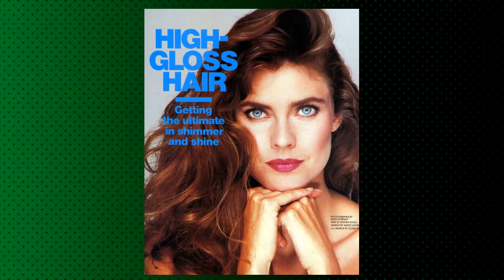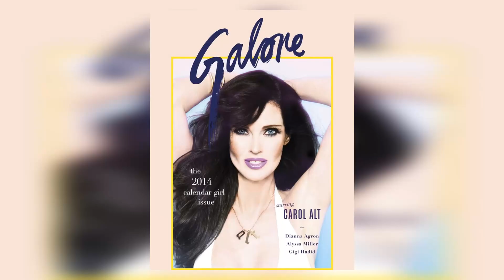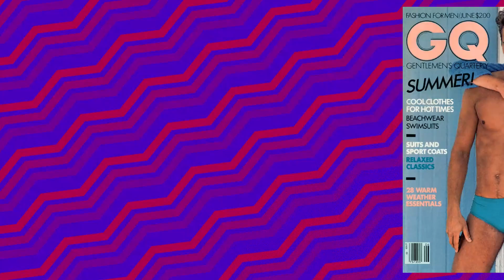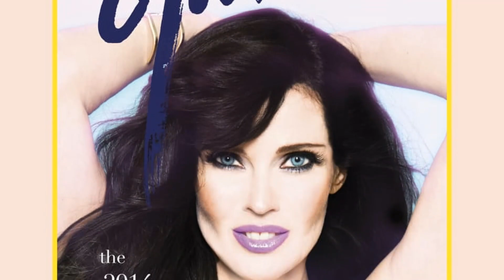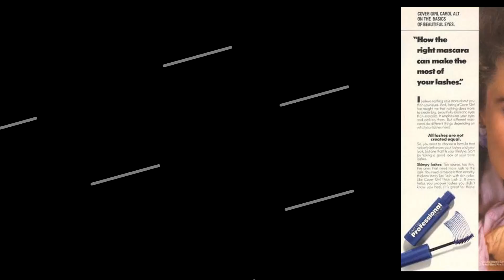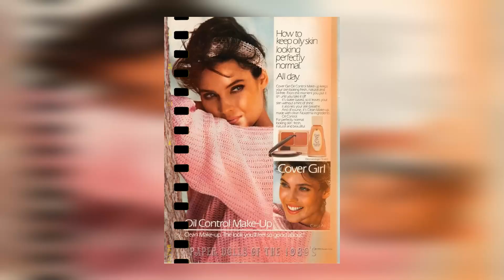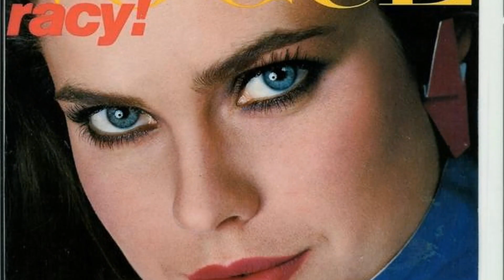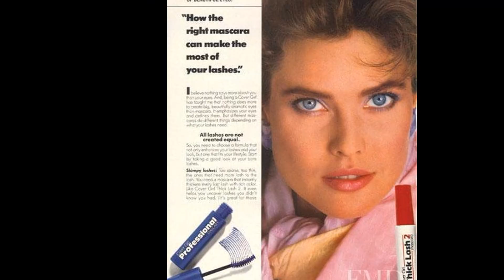The Hidden Truth of Carol Alt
Prepare to be mesmerized by the magnetic charm and remarkable talent of Carol Alt, an iconic figure in Classic Hollywood. 🌟

In this cinematic odyssey, we'll explore Carol Alt's illustrious career, from their early breakthroughs to their everlasting impact on the entertainment industry. 🎥

As we journey through time, we'll celebrate the indelible characters and unforgettable moments that define Carol Alt's legacy.

🎬 Lights, camera, and let's step into the magic of Classic Hollywood with Carol Alt as our guiding star! ✨🎭
Filmography:
Paper Empire
Improvvisamente a Natale mi sposo
My Last Best Friend
A Son Named Erasmus
Stealing Chanel
To Rome with Love
Piper - La serie
The Man Who Came Back
Mattie Fresno and the Holoflux Universe
Twisted Fortune
My Daughters
Piper
Homo Erectus
Fatal Trust
A Merry Little Christmas
Swarmed
The Signs of the Cross
Snakehead Terror
The Look
Hitters
My